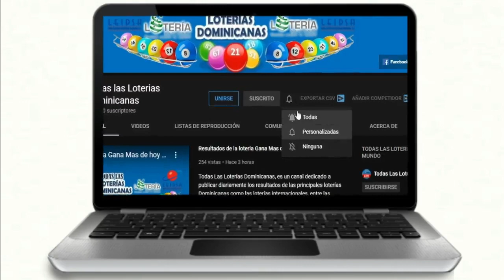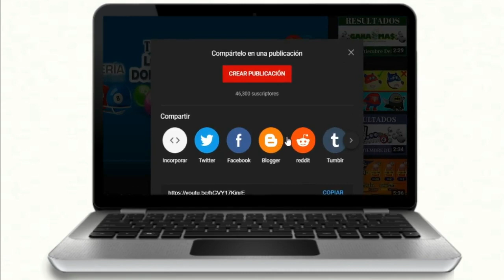Loteria La Primera de LOTODOM resultados de hoy